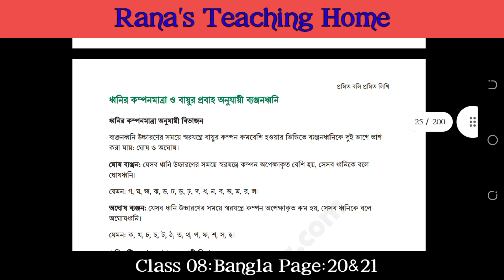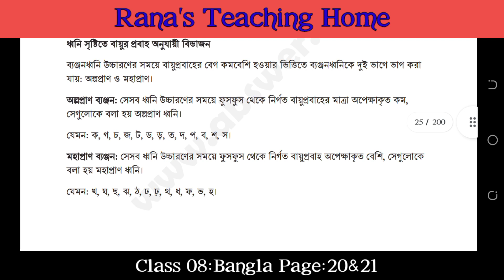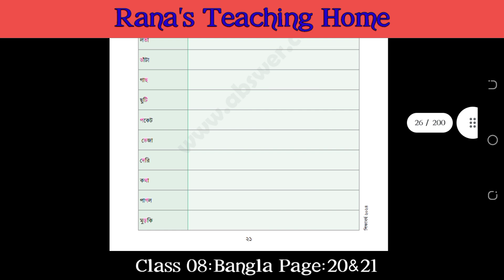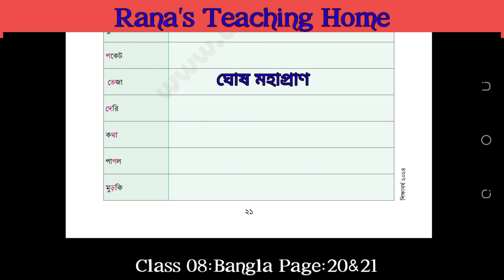পর্ব-২ ।। দ্বিতীয় অধ্যায় ।। প্রমিত বলি প্রমিত লিখি class 8।Class 8 bangla chapter 2 2024 পেজ ২০-২১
মাগো,ওরা বলে কবিতা। ৮ম শ্রেণির নতুন বাংলা বই।২য় অধ্যায়। ১ম পরিচ্ছেদ। প্রমিত বলি প্রমিত লিখি।Class 8.
পর্বঃ০১ পেজঃ ১৭-১৯
class eight bangla page 17-19
class eight bangla mago ora bole kobita
class 8 bangla mago ora bole.
পর্ব-১ ।। দ্বিতীয় অধ্যায় ।। প্রমিত বলি প্রমিত লিখি class 8 ।। Class 8 bangla chapter 2 2024

পর্ব-১ ।। দ্বিতীয় অধ্যায় ।। প্রমিত বলি প্রমিত লিখি class 8 ।। Class 8 bangla chapter 2 2024 পর্ব-৩ ।। প্রথম অধ্যায় ।। প্রয়োজন বুঝে যোগাযোগ করি class 8 ।। Class 8 bangla chapter 1 2024 প্রমিত_বলি_প্রমিত_লিখি newcurriculum chapter_2 Related Keywords
Related Keywords: অষ্টম শ্রেণির বাংলা দ্বিতীয় অধ্যায় প্রমিত বলি প্রমিত লিখি ৮ম শ্রেণি বাংলা প্রমিত বলি প্রমিত লিখি Class eight bangla chapter 2 class 8 new bangla book solution প্রমিত বলি প্রমিত লিখি Class 8 class 8 bangla chapter 2 new book Class eight bangla chapter 2 class 8 bangla chapter 2 2024